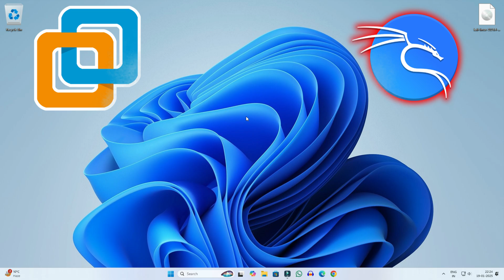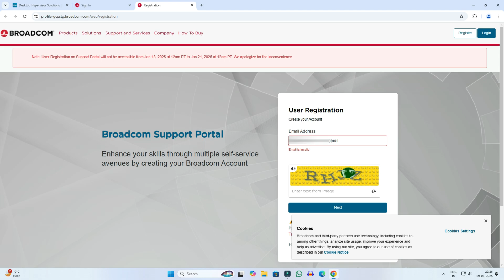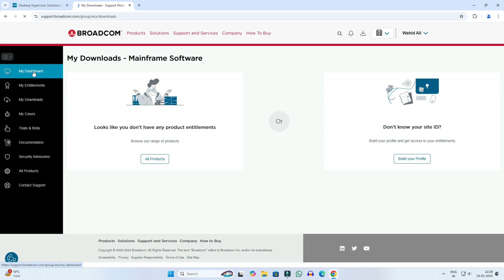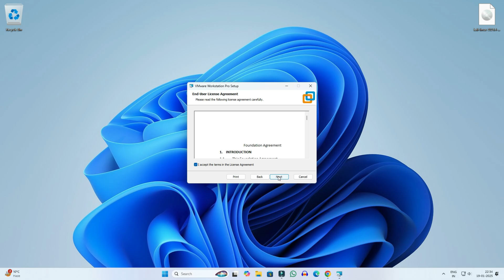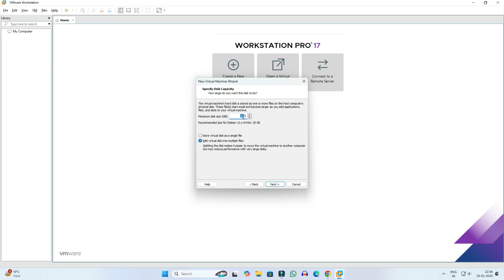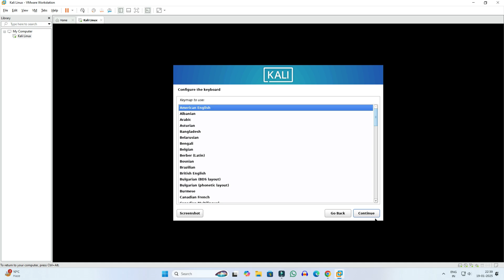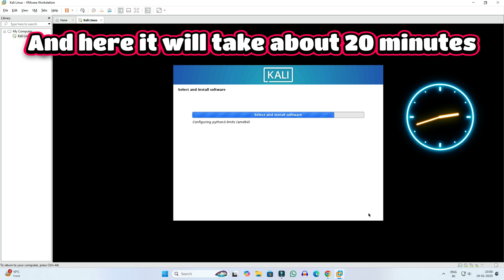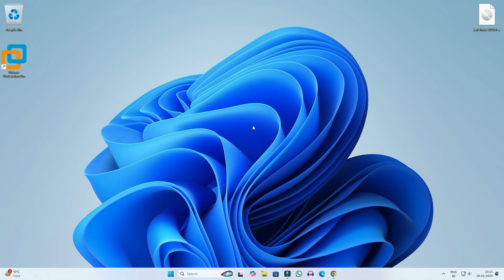How to Install Kali Linux in VMware Workstation 2025 | Install Kali Linux on Windows 11 for VMware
How to Install Kali Linux in VMware Workstation in Windows 11.
Today we installed Kalilens in laptop using VMware Workstation. If you want to install kali linux in windows 11 then in this video we have learned how we can install kali linux in windows 11 using VMware Workstation.

Cover Topic:
how to install kali linux in windows 11 laptop